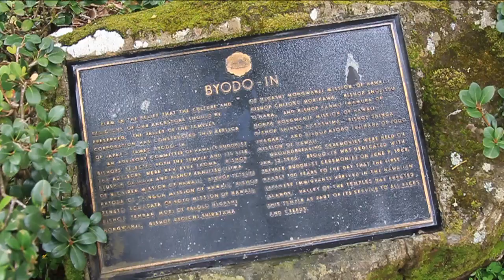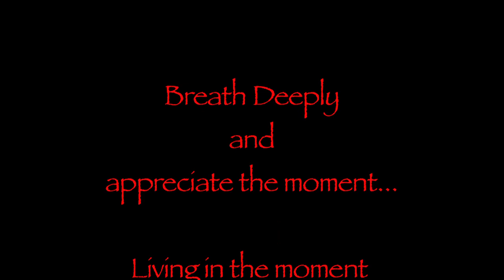Byodo-In Temple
In the Valley of the Temples on the island of Oahu.